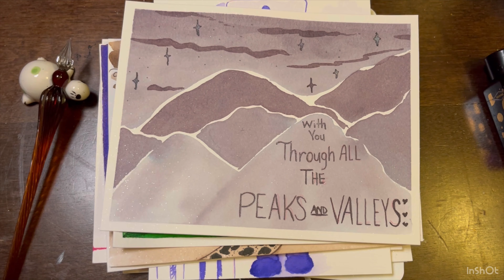* INKVENT * CALENDAR + LEGAMI ADVENT CALENDAR 🥳🎄🎄 ||DAY 25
Today is day Twenty Five I will be opening my advent calendar each day and trying to make art with what I get from the two calendars that I have I hope that you enjoy this and you can join me for the whole entire challenge if not I will make a playlist so that you can watch it when you want if you want.